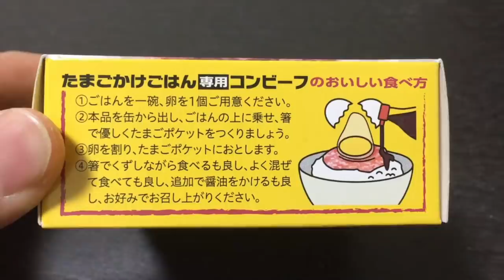【超高級】「玉子かけごはん専用コンビーフ」を食べたら衝撃でした！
★たまごかけご飯専用コンビーフ
★たまごかけご飯専用しょう油
★高級たまご

▼▼物資・差し入れ・手紙等こちらまで▼▼
〒160-0022
※食品は撮影に使う物以外、受け取れない場合があります。